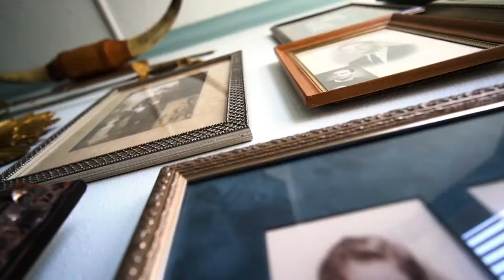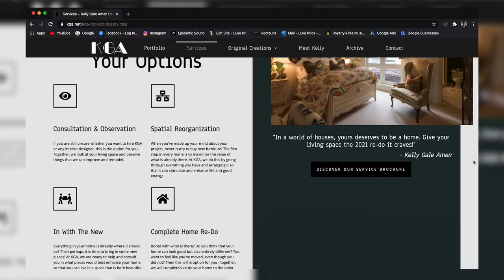KGA DESIGN - INTERIOR DESIGN THAT DOESN'T BREAK THE BANK!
Interior Design, Functional Art Furniture, and Designer Pillows by Kelly Gale Amen.

Written by Adrian G. Matei, produced by Luke Price.